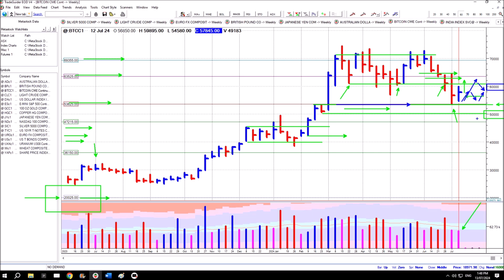Bitcoin Trading Update - Weekly Chart Analysis - 12th July 2024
Analysis and a brief commentary of the Weekly Chart for CME Bitcoin futures.